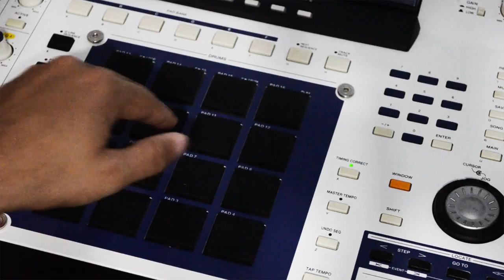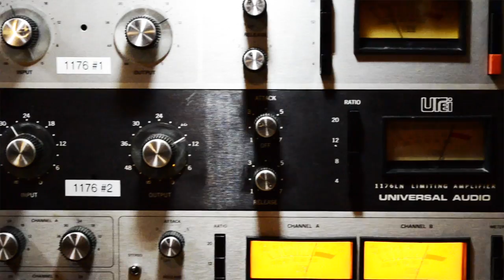Need To Know Season NTKS 05.08.14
D. Brown the Begotten Son creates a great track for either a Hip Hop or R&B artist. This production comes with a bounce that feels right.